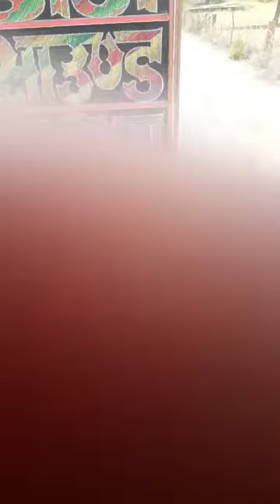new video rajasthani barat video barat dance video